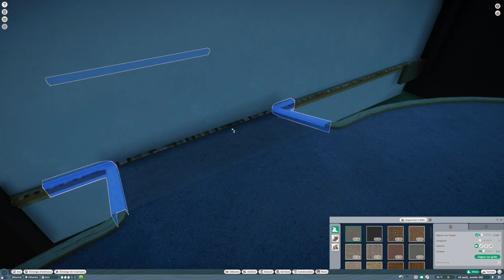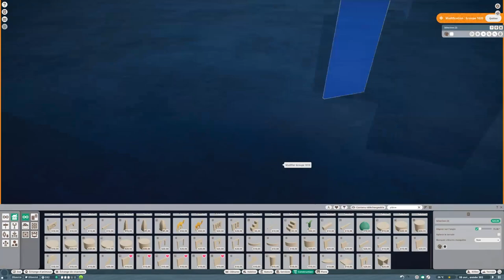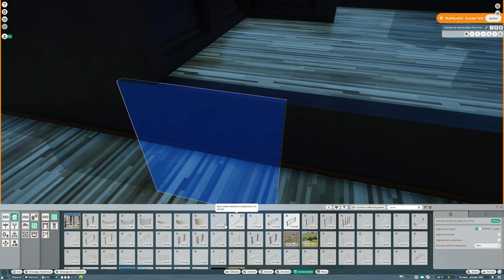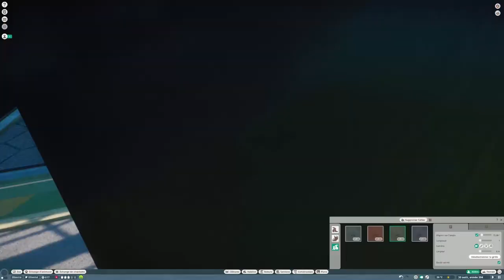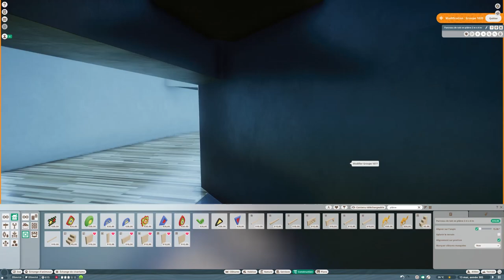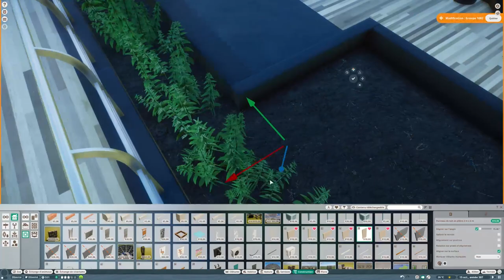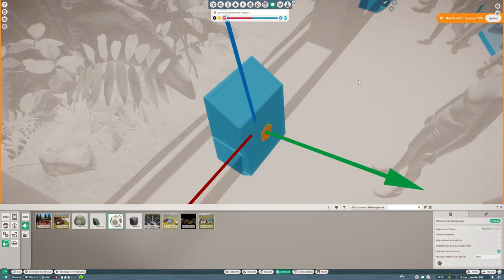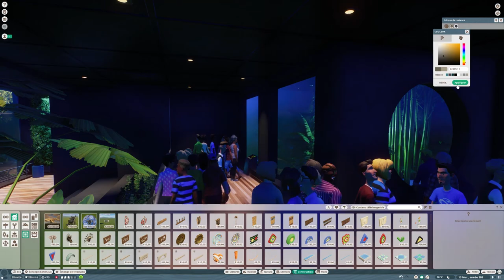Planet Zoo | Biodôme 🌎 | Ep.6 Zone de VIVARIUMS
🐛 Bienvenue dans ce nouvel épisode du Biodôme ! Aujourd'hui nous allons rajouter une zone de vivariums en face de l'enclos des Bonobos. Avec des gradins pour faire le lien entre les deux. J'ai aussi travaillé sur le hall d'entrée qui permet d'accéder au premier enclos, vous le verrai directement dans les cinématiques de fin :) ! J'espère que ce nouvel épisode vous plaira :) !

00:00 Commentaires & Speedbuild
15:53 Cinématiques

📐 Tous mes projets :

🦒 Planet Zoo :
Planet Zoo : Biodôme :

🎵 Musiques :

Planet Zoo